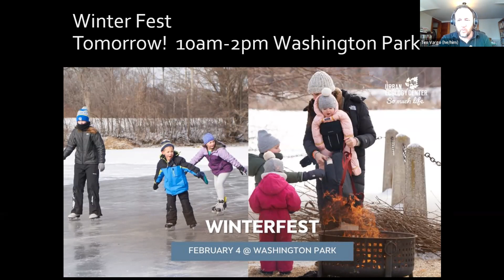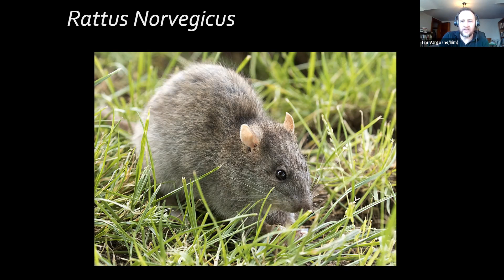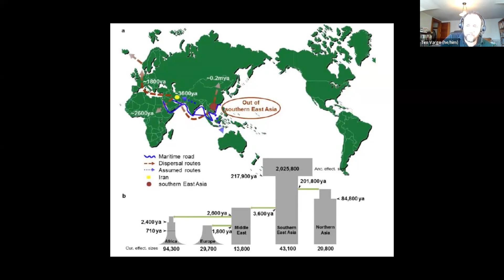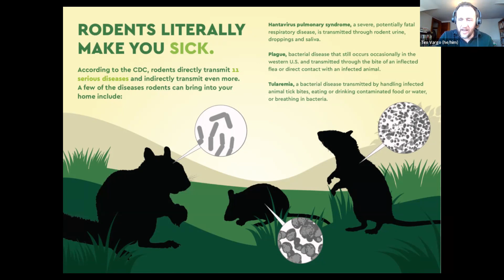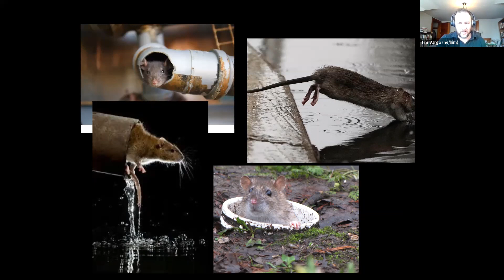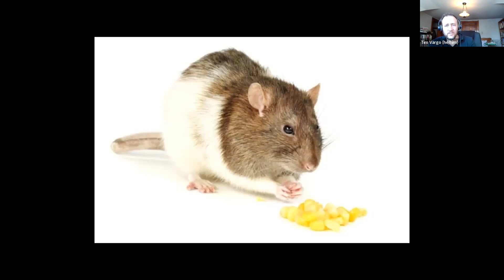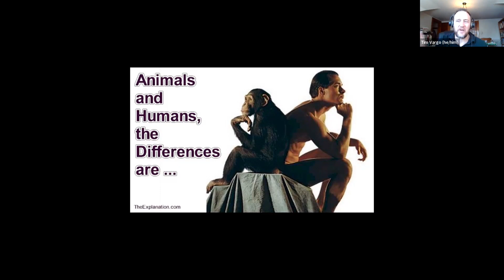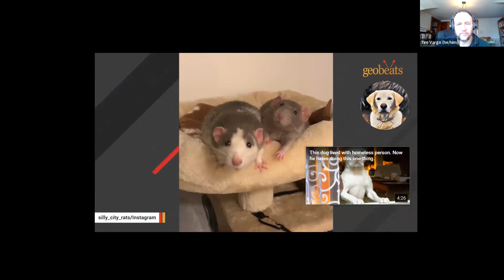Wild Rat Heart - Backyard Naturalist Lecture Series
They poop in your garage, they can swim up your toilet, but they also are one of the few animals that show empathy and they probably laugh! Join us for a history of the rat and the intertwined history they've had with humans.